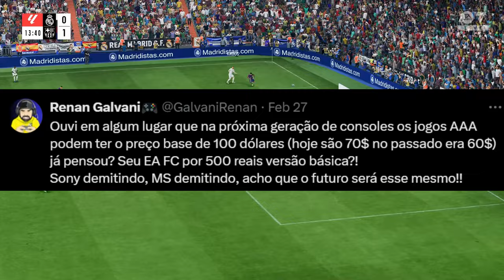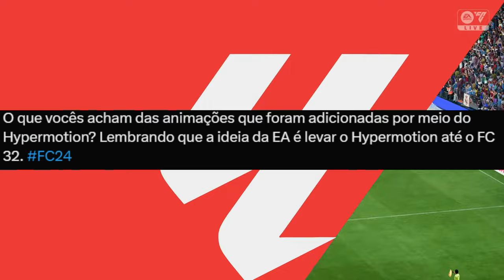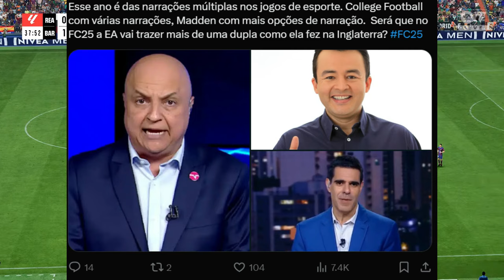EA FC 25 - PRIMEIRAS NOVIDADES OFICIAIS & RUMORES!